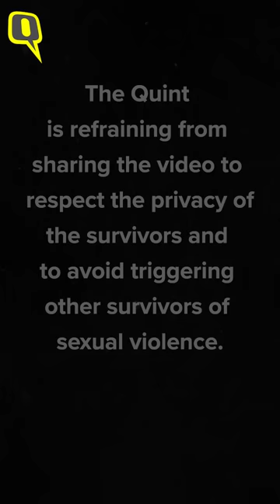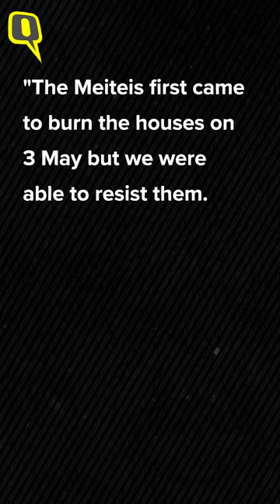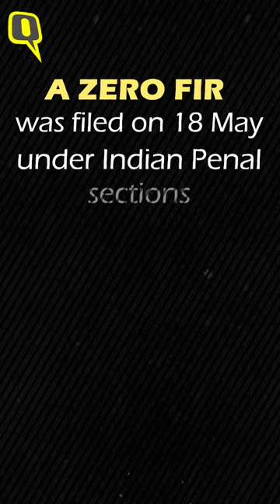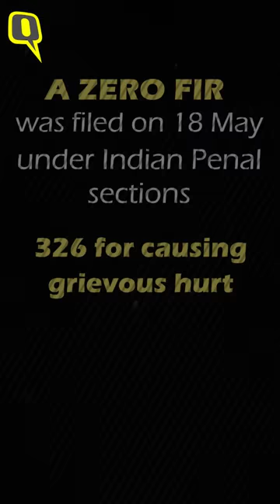Kuki Women Paraded Naked by Meitei Mob: Story Behind Distressing Manipur Video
A horrific video of two Kuki-Zo women being paraded naked in Manipur surfaced on social media on 19 July, drawing widespread condemnation. How did the Manipur horror unfold?